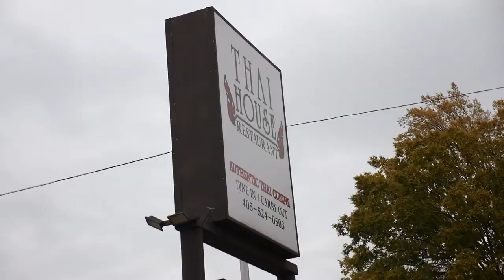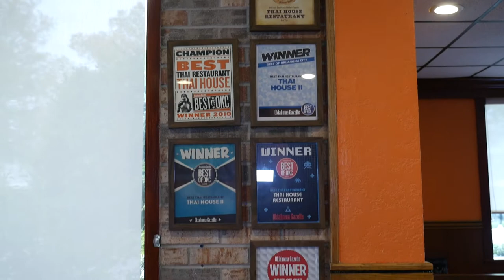Papaya Salad, Stuffed Wings & Tom Yum Soup | Thai Food in OKC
This past weekend I visited Thai House in Oklahoma City to try their original Thai dishes. I met with many wonderful people and I can't wait to share that experience with you all!

Shoot me a message on the socials - I've love to hear from you!

Equipment I use in videos:
Camera Body
Camera Wide-Angle Lens
Camera Prime Lens
Shotgun Mic
Camera Light
Gorillapod tripod
Wireless Mic
Voiceover Mic
Portable Storage
Editing Computer
Computer Bag